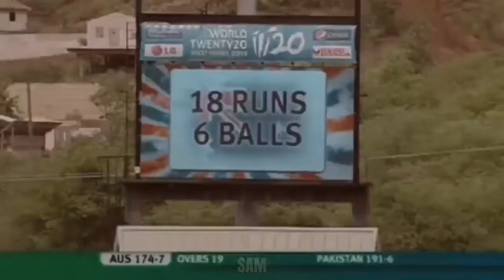𝓘𝓯 𝔂𝓸𝓾 𝓼𝓽𝓲𝓵𝓵 𝓽𝓱𝓲𝓷𝓴 𝓫𝓻𝓮𝓪𝓴𝓾𝓹 𝓱𝓾𝓻𝓽𝓼 𝓽𝓱𝓮 𝓶𝓸𝓼𝓽...❤️‍🩹𝓨𝓸𝓾 𝓪𝓻𝓮 𝓷𝓸𝓽 𝓷𝓸𝓻𝓶𝓪𝓵...SONG : Carol Of The BellsARTIS